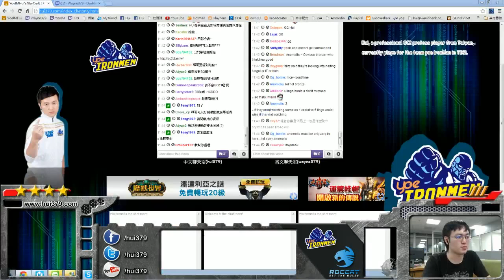20121113 Hui vs Rex 激動 Alpha conan 練習賽 - 11 / 24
20121113 Hui vs Rex 激動 Alpha conan 練習賽 直播網址